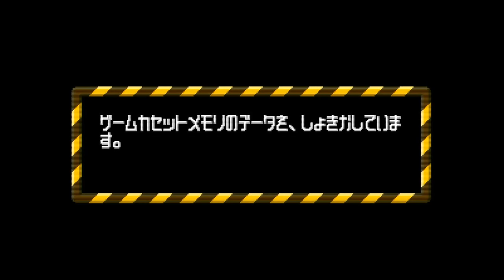Choro Q 64 - Nintendo 64 - Intro & Title Screen